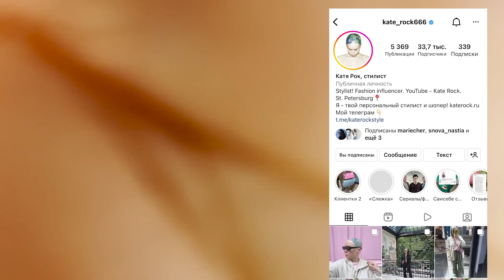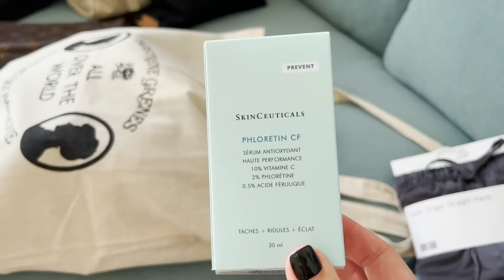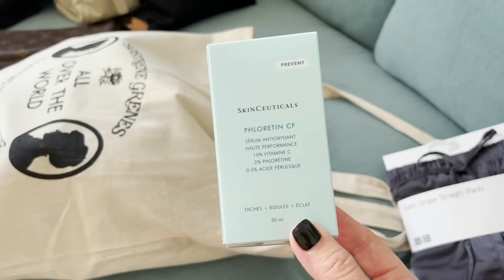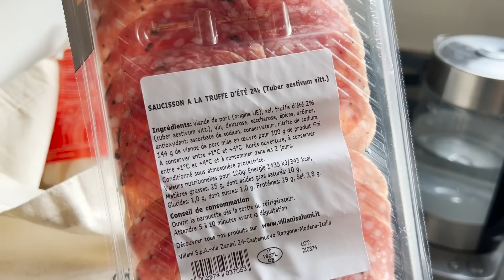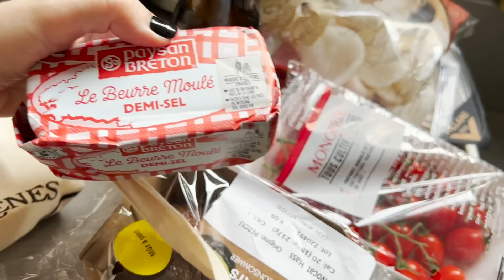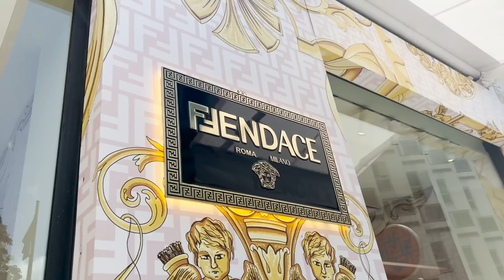Париж 2022. Рандомный влог часть I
Мой сайт katerock.ru